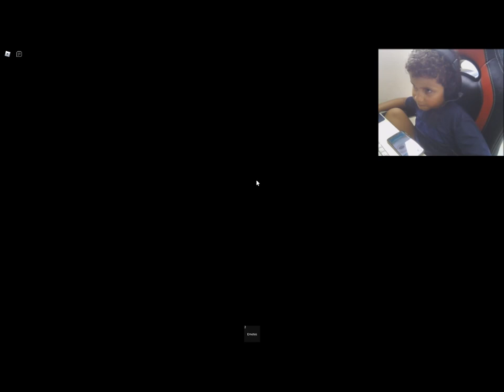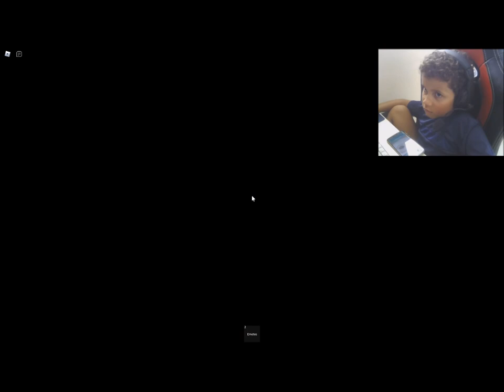Tapa Olho Azul joga Murder Mistery no Roblox com os amigos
Entre no mundo intrigante de "Murder Mystery" no Roblox com nossa playlist de vídeos de gameplay! Acompanhe-nos enquanto investigamos cenas de crime, identificamos suspeitos e solucionamos mistérios complexos. Ideal para fãs de jogos de detetive e suspense, nossos vídeos mostram estratégias de jogo, dicas para encontrar pistas e momentos emocionantes de descoberta. Junte-se a nós nesta aventura cheia de mistério e desvende os segredos de "Murder Mystery" no Roblox!